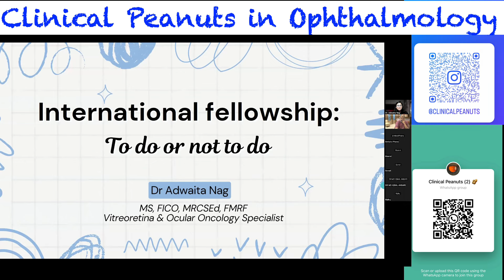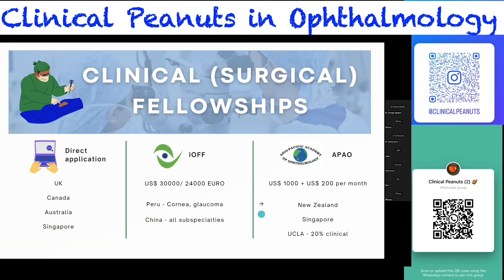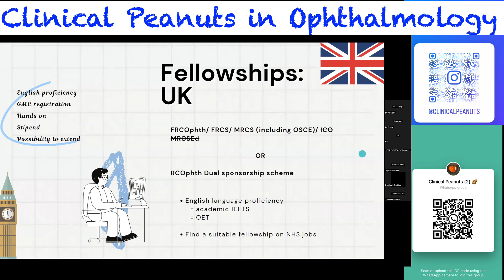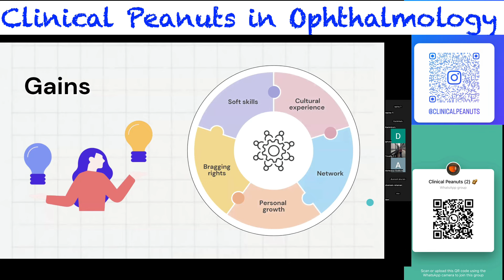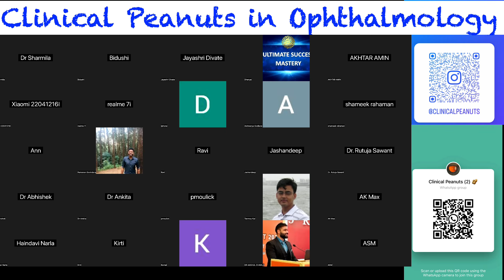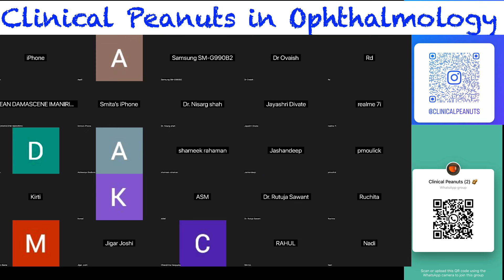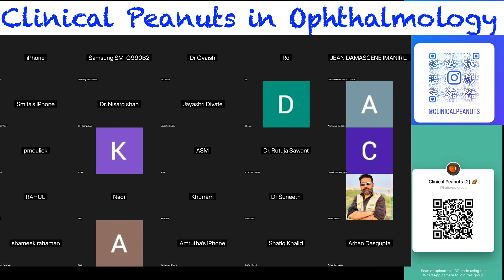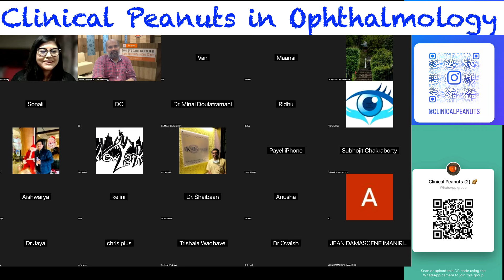How to apply ? International Fellowships in Ophthalmology